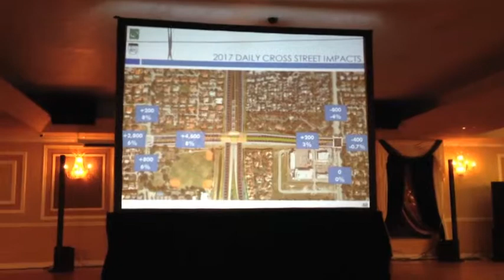Florida Turnpike Meeting 10 3 2013 part 2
Part 2 of the meeting that was held on October 3rd, 2013 by the Florida Turnpike Enterprise.  The main topic of discussion was the proposed SW 104th Street/Killian express toll lane ramp next to Devon Aire K-8 public school and park.  The highlight of community concerns were centered around student/pedestrian safety and added traffic congestion on SW 104th Street. The meeting, Community Outreach was well attended with over 192 people present.  You will see that many Kendall residents came with questions, but were not provided with answers by the Turnpike representatives.  You can find more information and copies of the FTE traffic and safety studies